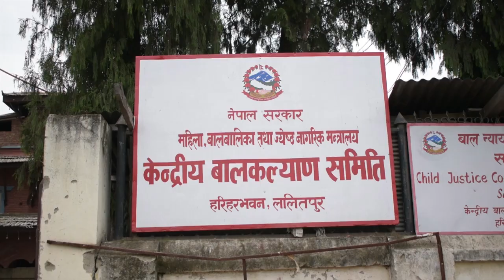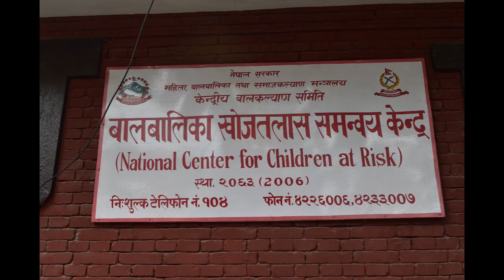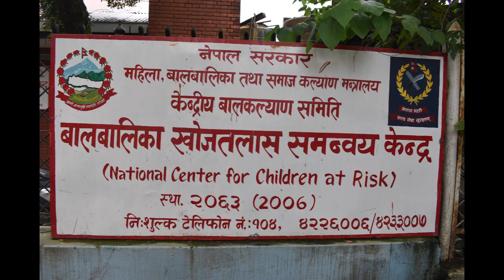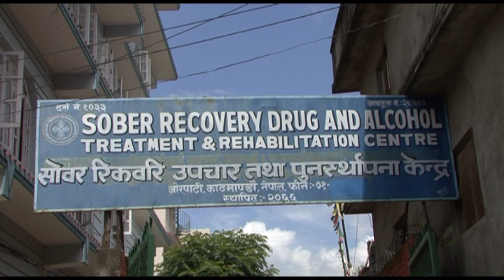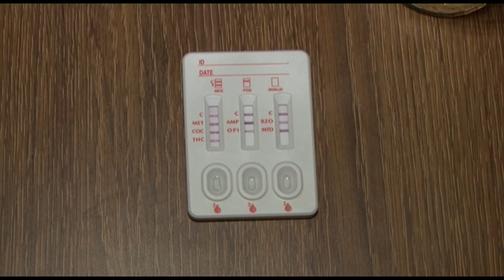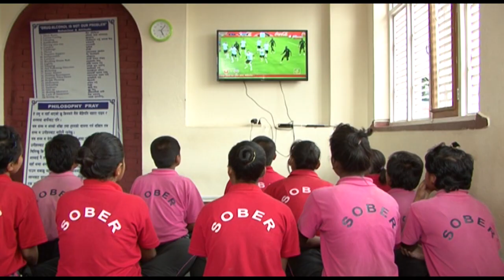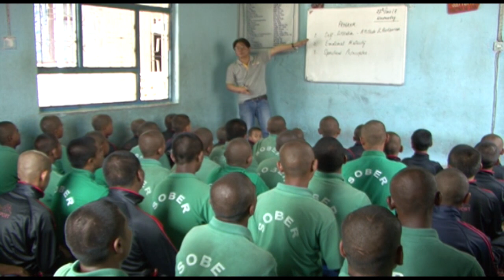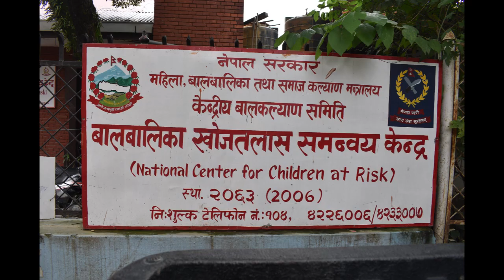Sober Recovery Treatment and Rehabilitation Centre , Jorpati, The Guest Link Media Pvt. Ltd.